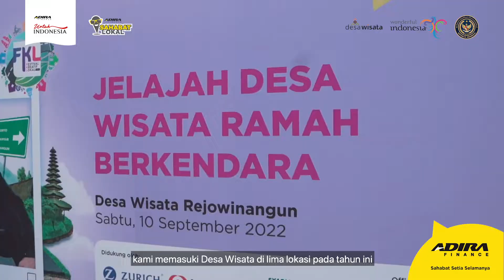Intip keseruan Festival Kreatif Lokal 2022 di Desa Wisata Rejowinangun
Adira Finance mengadakan kegiatan Jelajah Desa Wisata Rejowinangun dan Festival Pasar Rakyat yang menjadi bagian dari rangkaian program Festival Kreatif Lokal 2022 di Yogyakarta nih, Sahabat!

Dalam kesempatan ini, Adira Finance juga memberikan predikat “Desa Wisata Ramah Berkendara” kepada Desa Wisata Rejowinangun, dengan meresmikan landmark desa secara simbolis.

Selamat untuk Desa Wisata Rejowinangun dan nantikan keseruan di desa wisata selanjutnya ya, Sahabat 😉